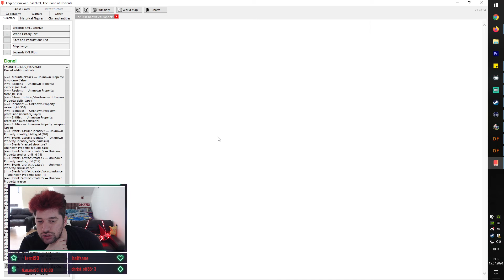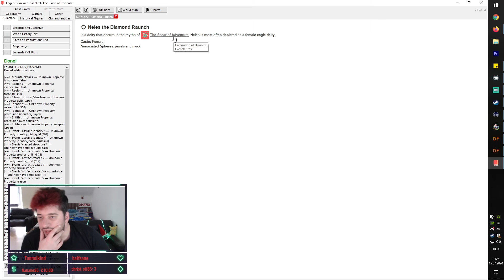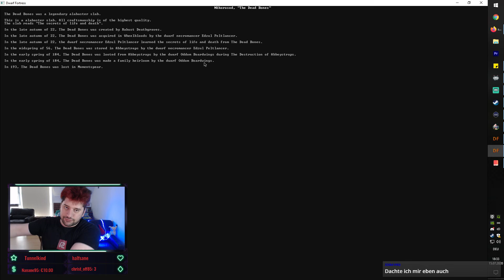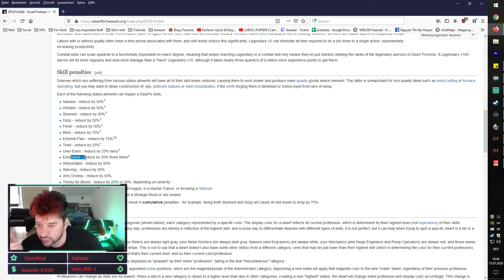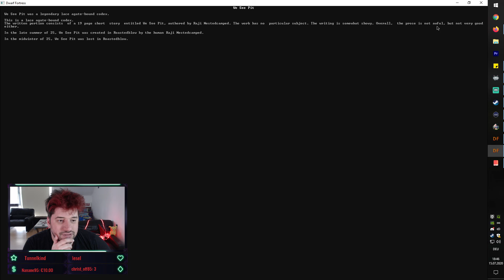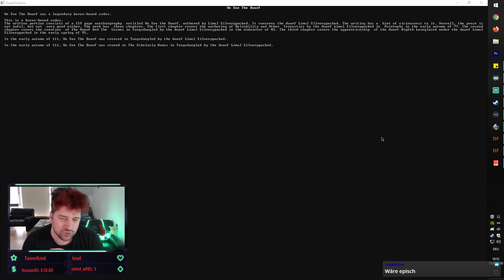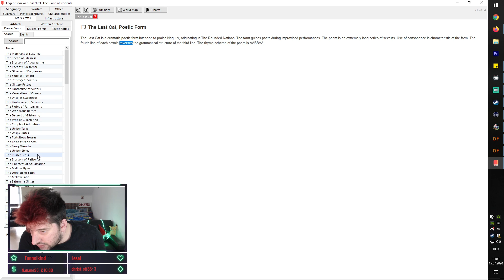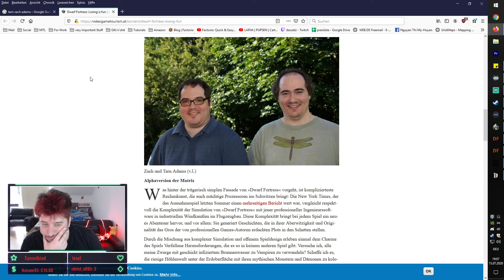The Creamy Spears | #002 Eine kleine Geschichtsstunde | Dwarf Fortress | Deutsch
Must Have für Fantasy Nerds - Dwarf Fortress
'The Creamy Spears' ziehen los um die Zwergenfestung 'The Glorious Hole' zu gründen.
▼▼▼ Links & Infos ▼▼▼

Dwarf Fortress ist eine komplexe Engine die ganze Fantasywelten erzeugen kann.
Wir erschaffen uns eine Welt, lernen ihre Geschichte kennen und entsenden dann sieben Zwerge in Roquelike-Manier um unserem Zwergenreich Ruhm und Ehre zu verschaffen.

Na ob das klappt...
Loosing is Fun!

Dwarf Fortress (officially called Slaves to Armok: God of Blood Chapter II: Dwarf Fortress) is a part construction and management simulation, part roguelike, indie video game created by Tarn and Zach Adams under the studio name Bay 12 Games. Freeware and in development since 2002, its first alpha version was released in 2006 and it received attention for being a two-member project surviving solely on donations. The primary game mode is set in a procedurally generated fantasy world in which the player indirectly controls a group of dwarves, and attempts to construct a successful and wealthy fortress. Critics praised its complex, emergent gameplay but had mixed reactions to its difficulty. The game influenced Minecraft and was selected among other games to be featured in the Museum of Modern Art to show the history of video gaming in 2012.

The game has text-based graphics and is open-ended with no main objectives. Before playing, the player has to set in motion a process which generates worlds with continents, oceans and histories documenting civilizations. The main game mode, Dwarf Fortress, consists of selecting a suitable site from the generated world, establishing a successful colony or fortress, combating threats like goblin invasions, generating wealth and taking care of the dwarves. Each dwarf is modeled down to its individual personality, has likes or dislikes and possesses specific trainable skills in various labors. The second main game mode, Adventurer mode, is a turn-based, open-ended roguelike mode where the player starts off as an adventurer in the world and is free to explore, complete quests, or even visit old abandoned fortresses. The combat system is anatomically detailed with combat logs describing events like organs getting pierced, fat getting bruised and limbs getting severed.

Prior to Dwarf Fortress, Tarn Adams was working on a project called Slaves to Armok: God of Blood which was a role-playing game. By 2004, Adams decided to shift from the original Armok to Dwarf Fortress after the former became difficult to maintain. Adams calls it his life's work and said in 2011 that version 1.0 will not be ready for at least another 20 years, and even after that he would continue to work on it. The game has a cult following and an active online community. As there is no way to win, every fortress, no matter how successful, is usually destroyed somehow. This prompts the official community motto: "Losing is Fun!"